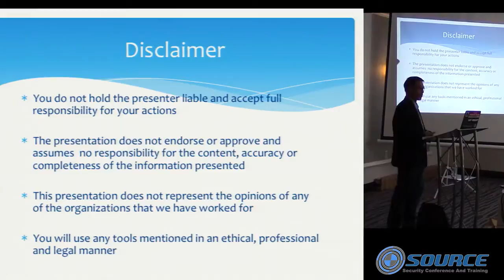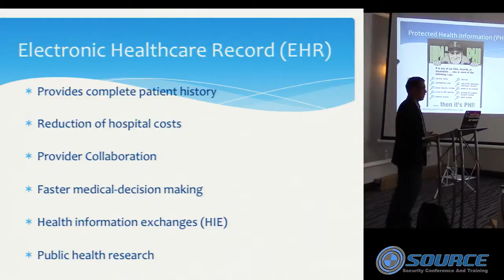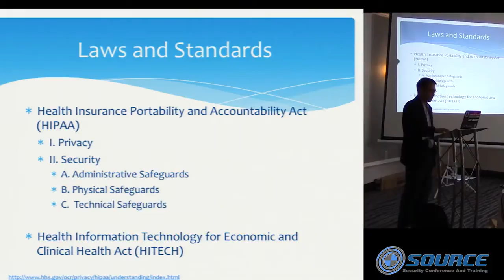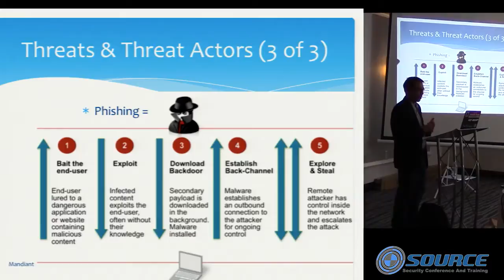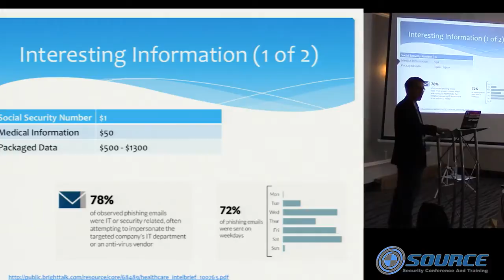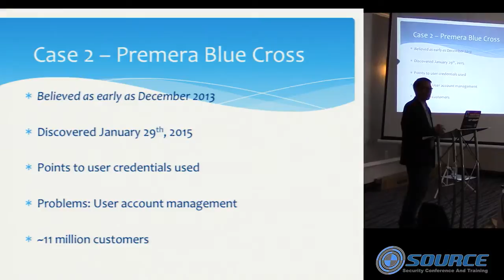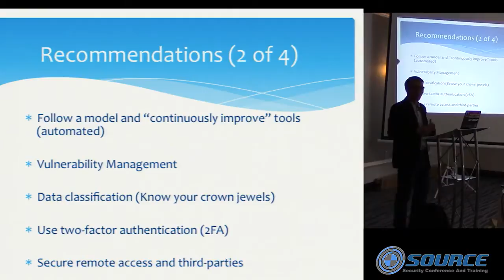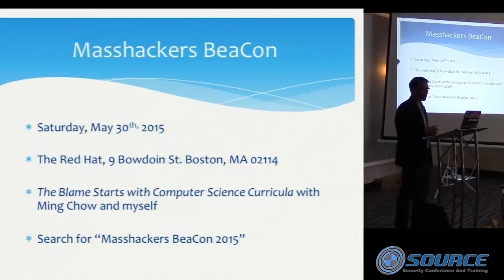Roy Wattanasin | Improving the State of Healthcare Information Security as a Security Investigator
Improving the State of Healthcare Information Security as a Security Investigator

The time has begun. You have already heard about these warnings from the news and from your security intelligence infrastructure.
The FBI had warned that hackers are or will be targeting your healthcare organization. 2014 was a rough year for data security in the healthcare industry. About 43 percent of breaches came from healthcare per the Ponemon Institute. 2015 has been a trickier and rougher year with one of the largest healthcare breaches reported to date. This talk highlights and walks you through the top four healthcare breaches.
It plans to dive in to the role as a security investigator (using public information), review how/why the breach happened, when it was discovered, how many people were impacted, whom had discovered it and what the organization(s) did to assist and help with the breach. Additionally, the open talk hopes to provide recommendations on how to help prevent the breaches and get comments and feedback from the audience. All references and sources will be provided from the research that has been done. “Time is inevitable, but knowledge and pro-activeness is on your side. “
Roy Wattanasin is a healthcare information security professional. He spends most of his time leading and developing the organization’s information security program,  nding vulnerabilities, doing research and working on other projects. He enjoys teaching and speaking at conferences. He is a liated with multiple computer security groups and is now an advisor to Security BSides Boston and other organizations.